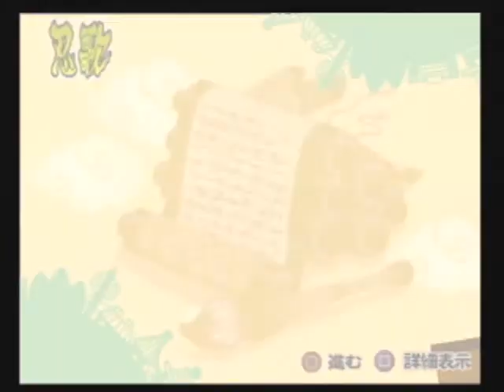NA2: SSJay vs Skolar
Narutimate Accel 2 Tournament held at Play N' Trade NYC